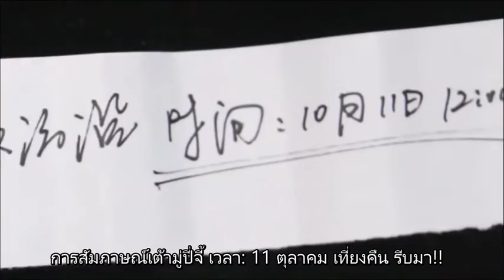The Lost Tomb: Li Yi Feng Baidu Interview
*Translated from English subtitle